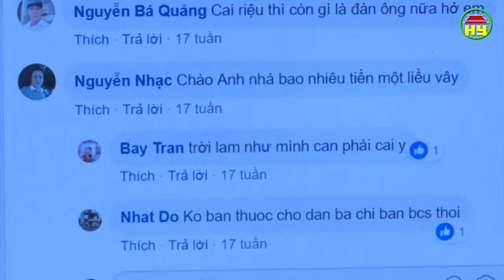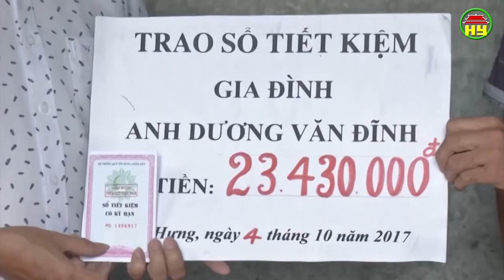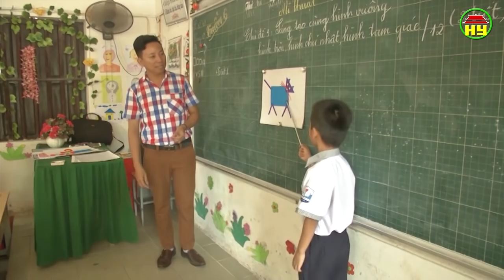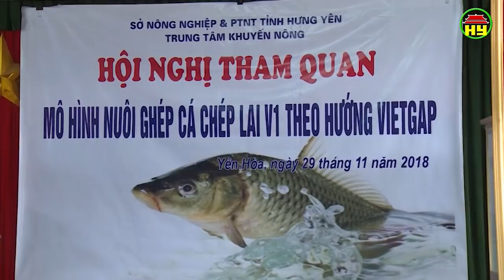Thời sự Hưng Yên thứ 3 ngày 04/12/2018.